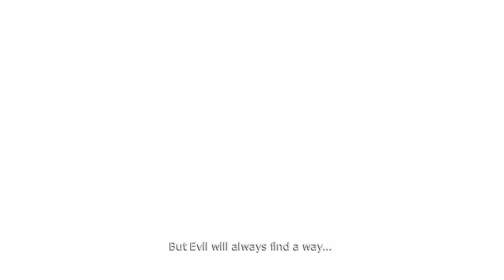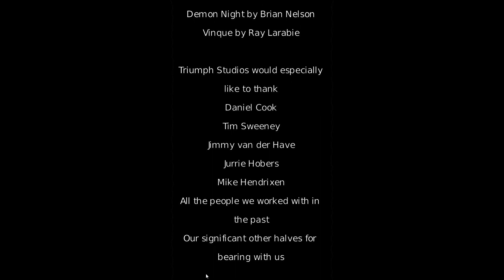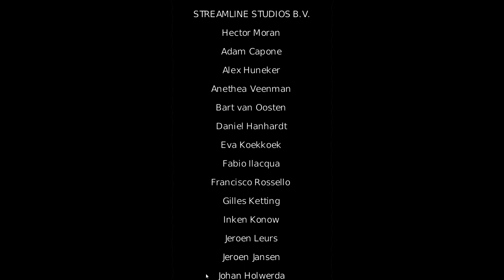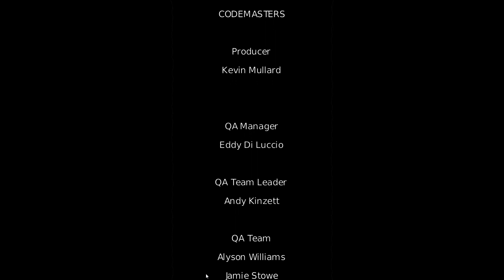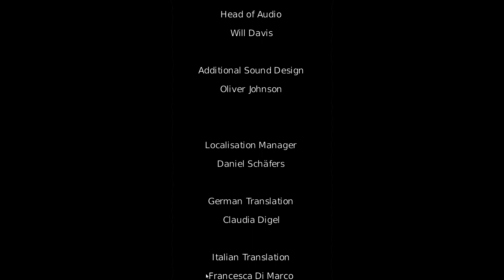Let's Play Overlord Ep. 21